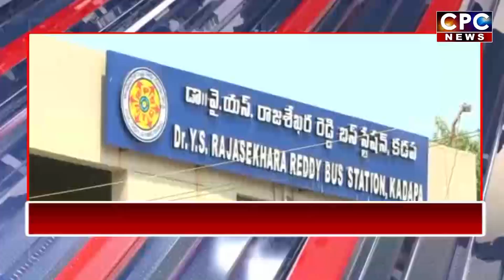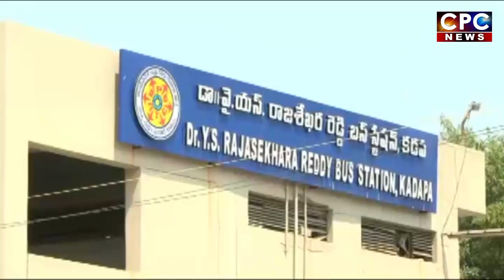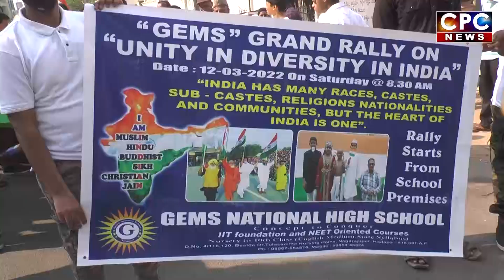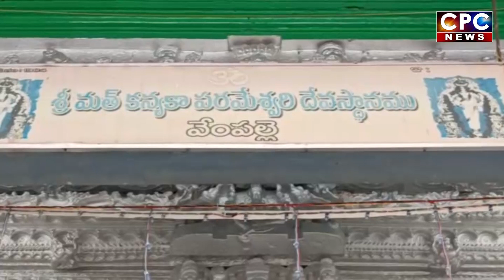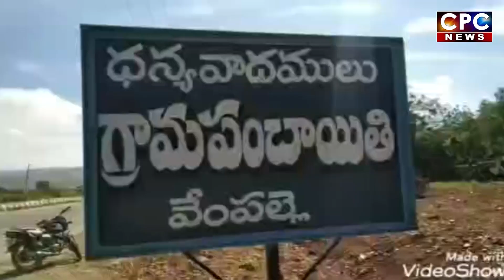CPC NEWS @ 12.3.2022 ## CPC digitalnetwork, kadapa